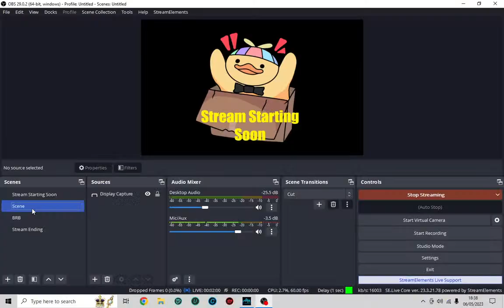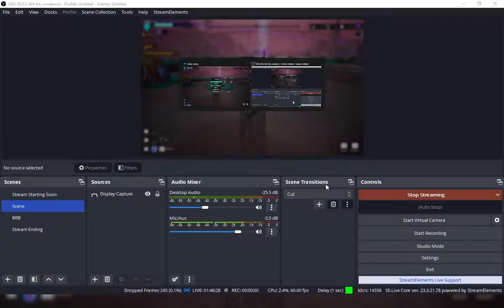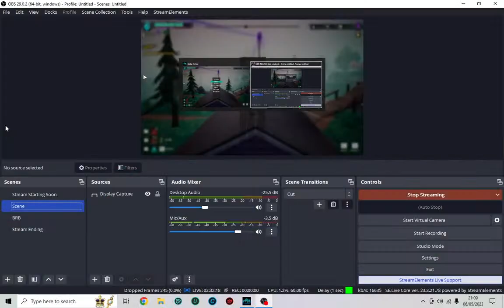Drake Hollow Episode 3 | The Great Connection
WOOOO like this game